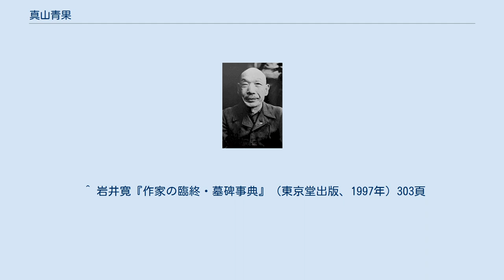真山青果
真山 青果（まやま せいか、旧字体：眞山 靑果、1878年（明治11年）9月1日 - 1948年（昭和23年）3月25日）は、日本の劇作家・小説家。
本名は、真山 彬（まやま あきら）。
 宮城県仙台市裏五番町三番地に生まれる。
父・寛は旧伊達藩士の士族で小学校の校長だった。
第二高等学校医学部中退。
 仙台市に近い農村を舞台とした農民文学の『南小泉村』（「新潮」1912年5月号）で注目された。
 佐藤紅緑、小栗風葉に師事。
正宗白鳥と共に新進の自然主義作家として登場したが、極端な癇癖と原稿の二重売り事件で1911年に文壇からは一時遠のく。
1919年、新派の座付作家として復活。
『元禄忠臣蔵』は新歌舞伎の名作といわれる。
ほかに『平将門』など多数がある。
『随筆滝沢馬琴』は、初めて滝沢馬琴の全体像を捉えた評論である。
井原西鶴の研究もある。
 1942年帝国芸術院会員。
心臓麻痺により疎開先の静岡県沼津市で急死、69歳だった。
戒名は青果院殿機外文棟大居士。
 演出家・劇作家で劇団新制作座を主宰する長女の真山美保は、歌舞伎関係者を対象に1982年から2001年まで真山青果賞を設けた。
 ^ 岩井寛『作家の臨終・墓碑事典』（東京堂出版、1997年）303頁